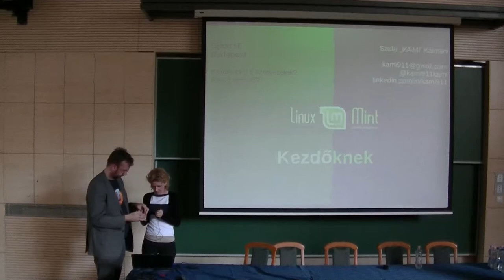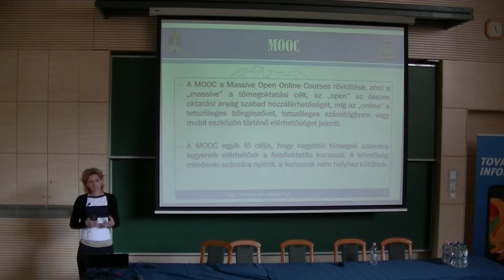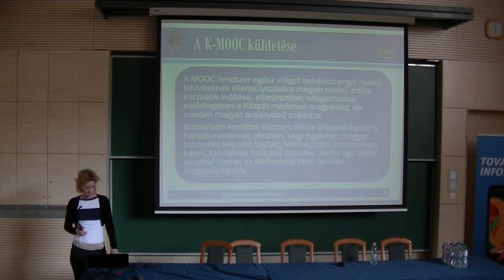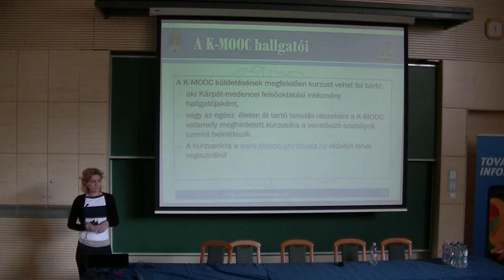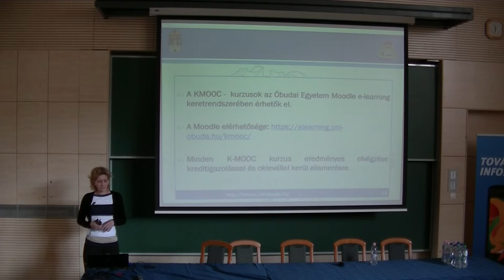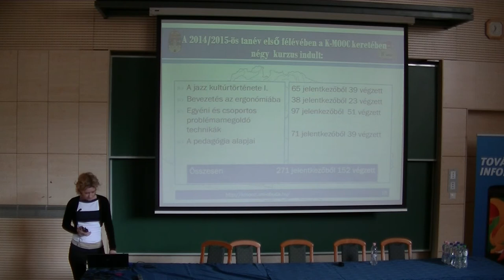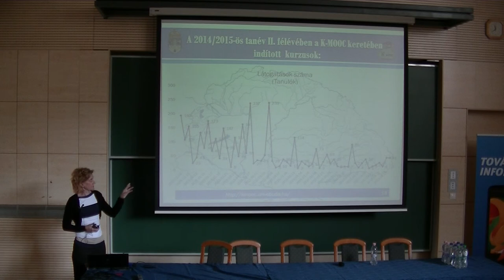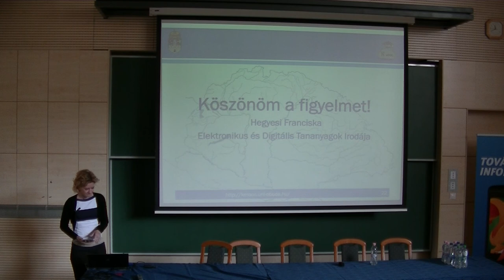Hegyesi Franciska (OE) : MOOC a felsőoktatásban, MOOC az Óbudai Egyetemen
Az első MOOC (Massive Open Online Courses) kurzust, amelynek célja, hogy nagyobb tömegek számára legyenek elérhetőek a felsőoktatás kurzusai, még 2011 őszén, a Stanford Egyetemen indították el. Az Óbudai Egyetem mindig nagy hangsúlyt fektet a korszerű oktatási módszerek használatára. 2012-ben létrehozta az Elektronikus és Digitális Tananyagok Irodáját és szabályozta az elektronikus tananyagok egységes közzétételét a Moodle keretrendszerben. 2014-ben megalakult a KÁRPÁT-MEDENCEI ONLINE OKTATÁS